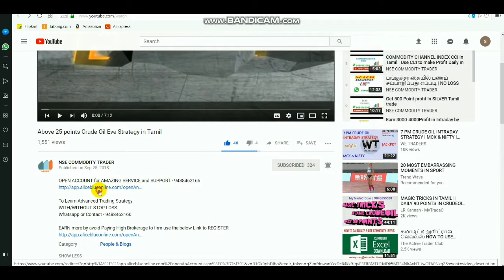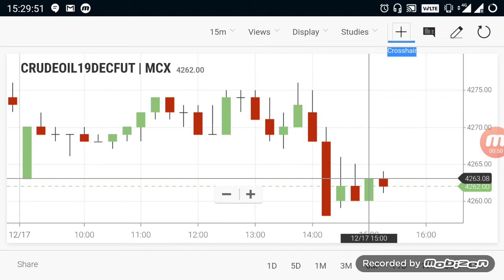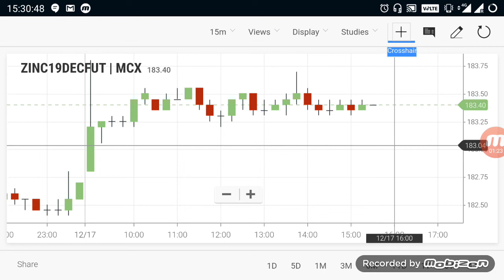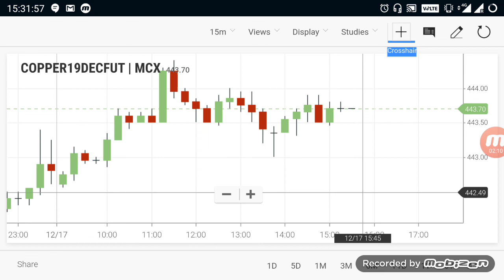Commodity Live Levels | Crudeoil Evening Breakout Range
Intraday